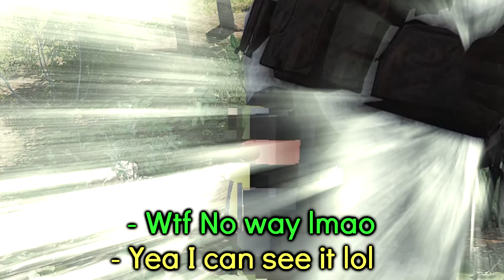SCUM - Funny Comp @u@ :c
This game is a terrible game. However this game can make a lot of funny things

Btw Actually I I translated the song I used into english and wrote English subtitles for you guys. But I have no english skill so these means and grammars may be wrong. forgive me :p

And Youtube administrators. Don't be ban this video pls
there is so many dick actually :@